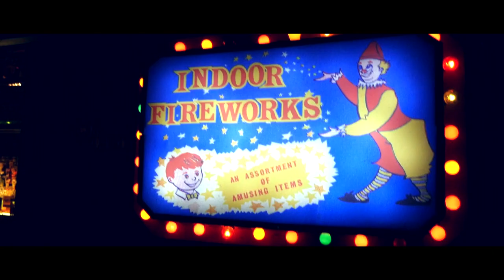Alfy Moe - K O (feat. Teemonee) - [Music Video]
Life is all about competition... you gotta fight for what you got and what you don't have...